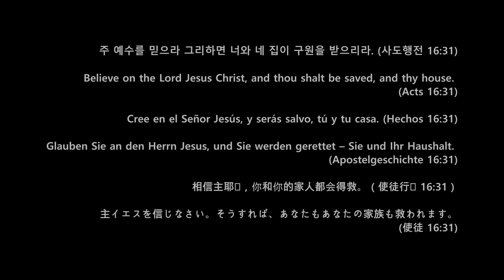O Come, O Come Emmanuel(sung by Anna Hawkins) ; 강화 교동 화개전망대에서 북한땅을 바라보며 danced by Juyoung Kim;A7C,4K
O Come, O Come Emmanuel(sung by Anna Hawkins) ; 강화 교동 화개전망대에서 북한땅을 바라보며 danced by Juyoung Kim 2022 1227

[Lyrics]
Oh, come, oh, come, Emmanuel
Shall come to you, O Israel
Oh, come, our Wisdom from on high
Who ordered all things mightily
To us the path of knowledge show
and teach us in her ways to go
Rejoice, rejoice, Emmanuel
Oh, come, oh, come, our Lord of might,
Who to your tribes on Sinai's height
In ancient times gave holy law
In majesty and cloud and awe
Rejoice, rejoice, Emmanuel

안무/무용: 김주영
촬영/편집: 박기준
음향: 심수규
진행: 그안사
헤어: 오상식
후원: 김명숙, 설원진

카메라: 소니 A7C
렌즈: 소니 FE 24mm f1.4 GM
ND필터: K&F CONCEPT NANO-X Variable PRO ND8-ND2000 가변ND필터 67mm
짐벌: dji 로닌 SC2
모노포드: ifootage 코브라2 A150S-II
스피커: 로엘 버스킹 DJ (300W)
마이크: Comica CVM-VM20

A7C Picture Profile (PP1)설정
검은색레벨 plus2
Gamma Cine4
니
컬러모드 Pro
채도 minus5
색상위상 0
색상깊이
디테일